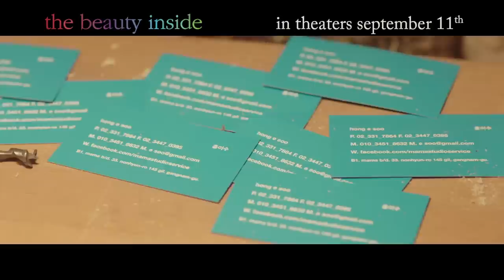The Beauty Inside Movie CLIP - She Won’t Recognize Me Tomorrow (2015) - Hyo-ju Han Drama Movie HD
Woo-jin ( wakes up in a different body everyday, regardless of age, gender and nationality. Sometimes he's a man, a woman, old, young, or even a foreigner. He's the same person on the inside, but on the outside he's always someone new. Looking at a different face in the mirror every morning is hard for him to get used to. The only constant in his life is the girl he loves, Yi-soo, who knows his secret and loves him anyway. Each time he transforms, Woo-jin must figure out how to return to his own body and reunite with Yi-soo.